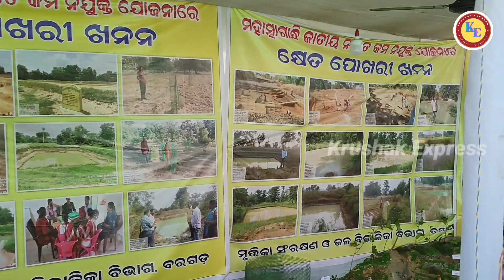Mo pokhari yojana odisha 2023 | Integrated farming odisha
ପୋଖରୀ ଖନନ @krushak Express
ଜୁହାର Krushak Express youtube channel କୁ ମୁଁ ଆପଣ ମାନଙ୍କୁ ସ୍ଵାଗତ କରୁଛି।
ଆଜିର ଏହି ଭିଡିଓ ରେ ଆମେ ମହାତ୍ମା ଗାନ୍ଧି କର୍ମ ନିଯୁକ୍ତି ଯୋଜନାରେ ହେଉଥିବା ପୋଖରୀ ଖନନ ଓ IFS ମଡେଲ୍ ବିଷୟରେ କିଛିଟା ଜାଣିବା।
୧. ଏହି ଯୋଜନାର ଲାଭ ଉଠାଇ ବା ପାଇଁ ଆପଣ ମାନେ ନିକଟସ୍ଥ ବ୍ଲକ ଅଫିସ କୁ ଯାଇ ଯୋଗାଯୋଗ କରିପାରିବେ।
୨. ଏହି ଯୋଜନାରେ ଆପଣ ମାନେ IFS ମଡେଲ୍ କୁ ବି ଅନ୍ତର୍ଭୂକ୍ତ କରି ପାରିବେ।

Integrated farming system model in odisha
Mo pokhari yojana odisha 2023
duck farming in odisha bargarh
integrated farming
integrated farming odisha
moti duck farming in odisha
moti hansa duck farming in odisha